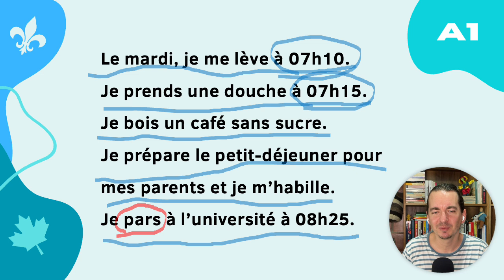Dictado en Francés Nivel A1 - Dictado 065